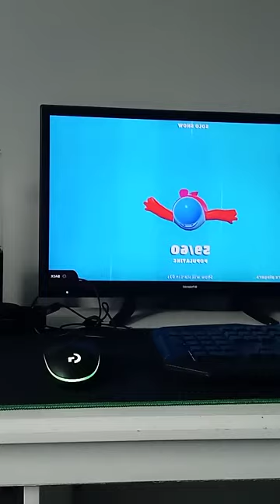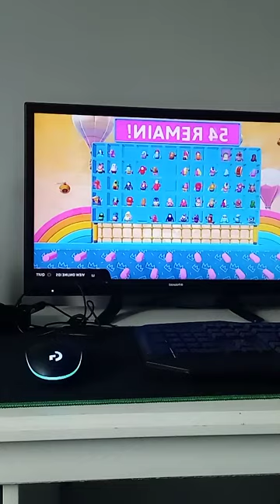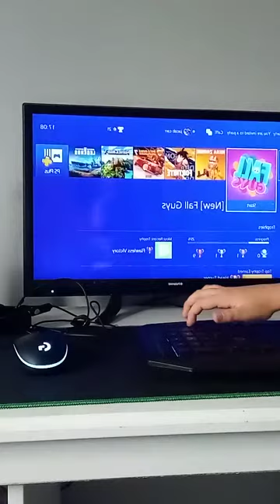playing fall guys with my friend but u can't jump